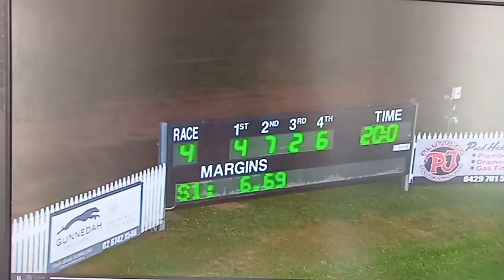Gunnedah 19042020 race 4